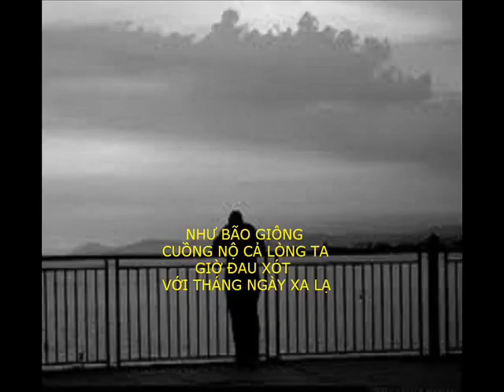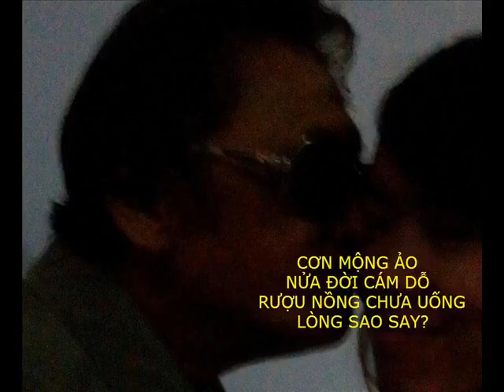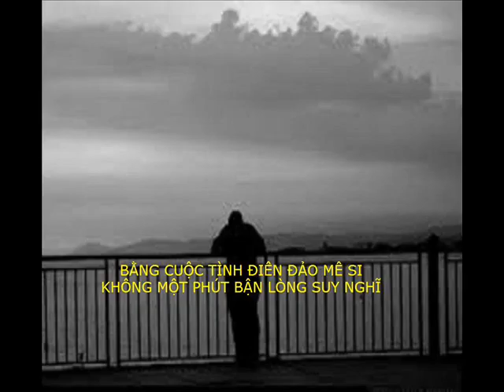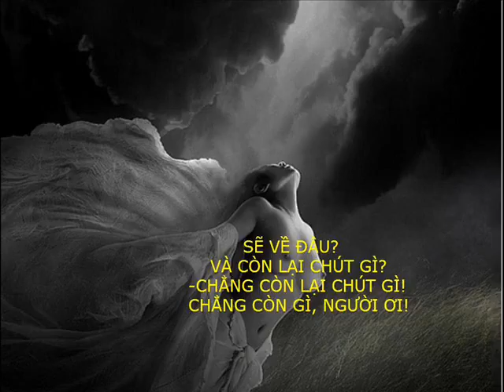CÒN CHĂNG MỘT CHÚT MƯA CHIỀU_Dientau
CÒN CHĂNG MỘT CHÚT MƯA CHIỀU
Thơ Vũ Hy Triệu - Nhạc Hàn Sĩ Nguyên
-Diễn tấu BossaNova-